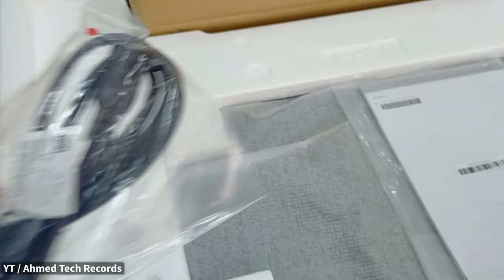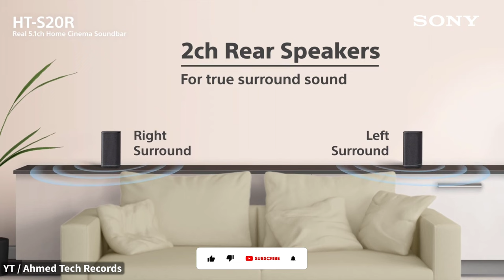Sony Home Theater HT - S20R Unboxing and Review | 2022 model | Ahmed Tech Records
Song: Markvard - Rewind Video Link: Markvard - Rewind...

Useful Gadgets.

YouTube Pillow
YouTube Mug
Artificial Plant
Led strip light
Monitor Stand
Desktop speaker
Hexagon light
RGB Tubeligh
Desk Mat
Laptop stand
Gaming Chair
LG Monitor
USB Mic
Collar Mic
Pop filter
Green screen
Green screen Stands
Godox SL60W
Godox SB-UE 80cm
Vloging Camera
Green Screen
Ring light
oppo mobile
Poetry Book

Gadgets For Beginners.

Budget mic for recording -
Condenser mic.

Best Mobile For Using & Editing.